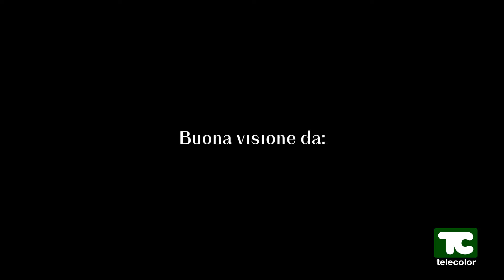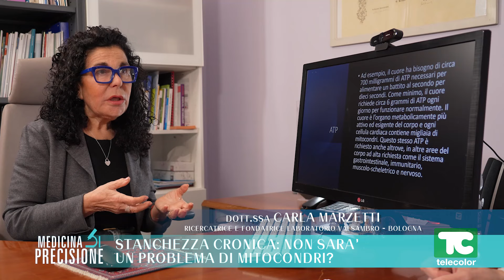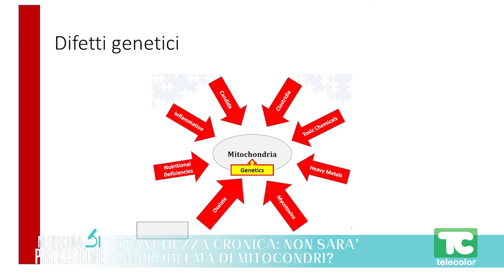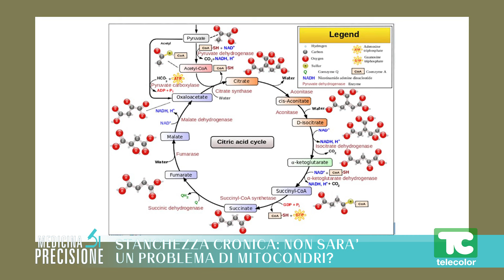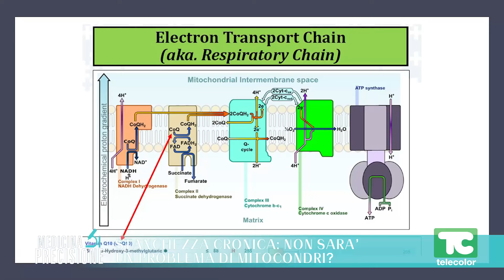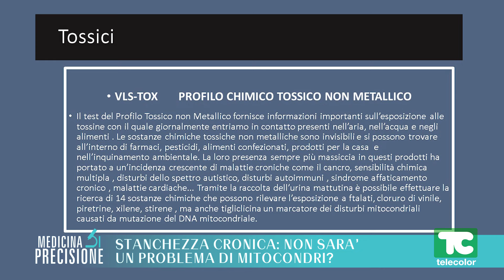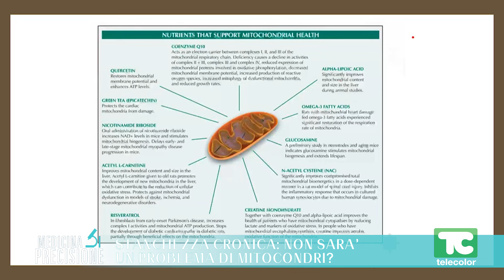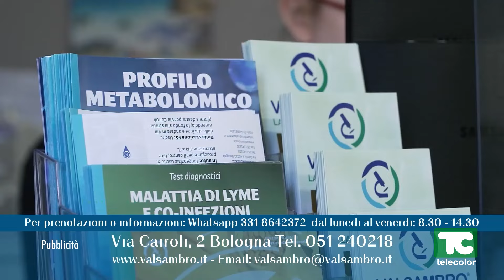Medicina di precisione: Stanchezza cronica: non sarà un problema di mitocondri? 01.03.2024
Sempre più spesso capita di sentirci stanchi, affaticati, ormai non solo in primavera: cosa indagare per risolvere questo problema? Insieme alla dottoressa Carla Marzetti, ricercatrice e fondatrice del Laboratorio Valsambro, partiremo dalla cellula e dall’energia, generata dai mitocondri. Cosa interferisce con la sua produzione?